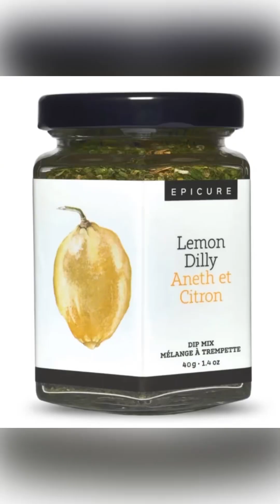Recipe of Opportunity!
Crab & Pasta Salad with ingredients from fridge that needed to be eaten! beepicwithnatalie epicure quickrecipe epicureambasaadorcanada🇨🇦